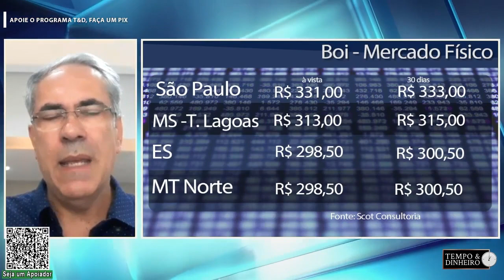Boi gordo tem preços firmes mas problemas com manejo e logística.